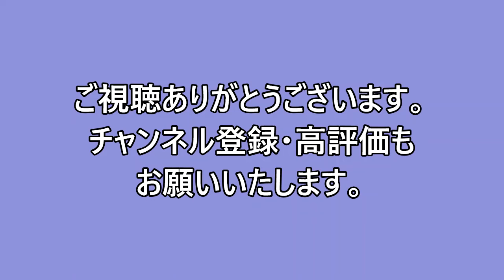ロードフォックスVlog 川崎橋～福寿大橋プラスα 自転車の代わりにロードフォックスで 2021 08 25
この前は自転車でサイクリングコースを、今回は原付で側道と対岸の道を走ってきました。正直こちら側は工事が全くなかったので、サイクリングコースに変更なしという前提にして、原付でも初めて行く道をトライした形になりました。